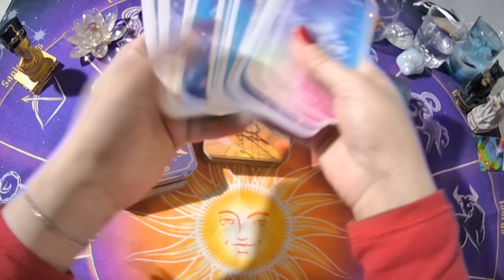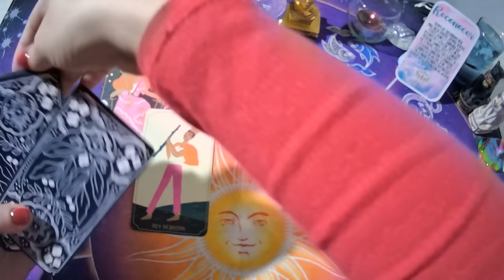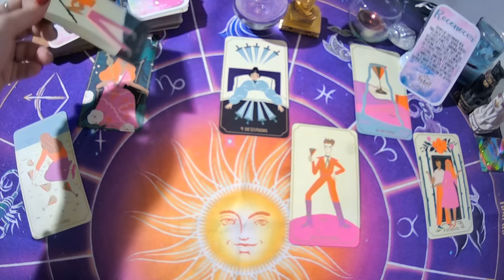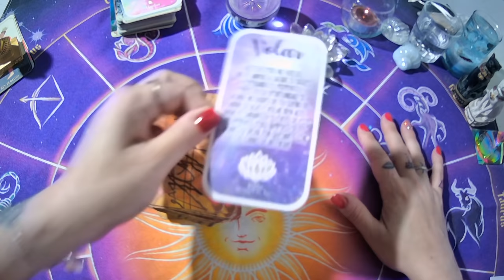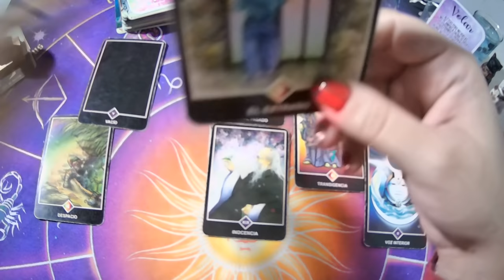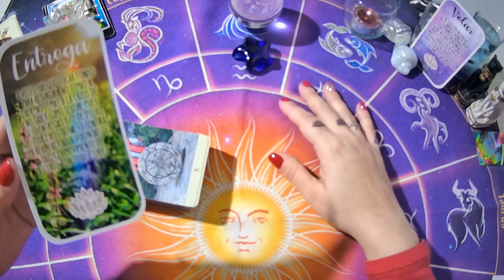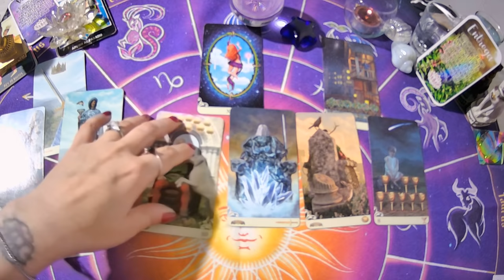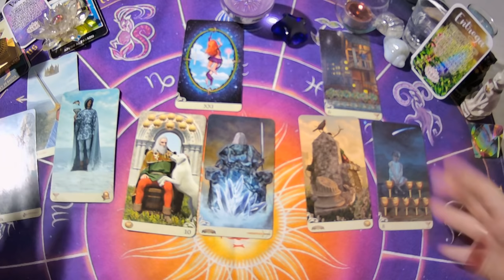💥QUE SIENTE, PIENSA Y HARA TU PERSONA ESPECIAL?🛸MUCHA DATA!🔮TAROT INTERACTIVO🛑